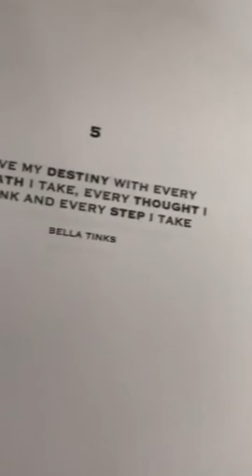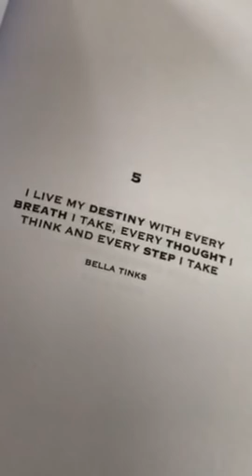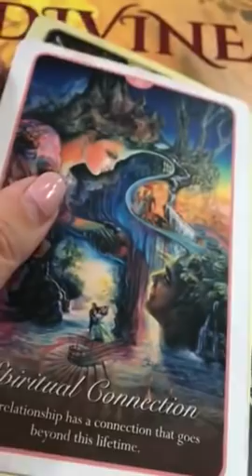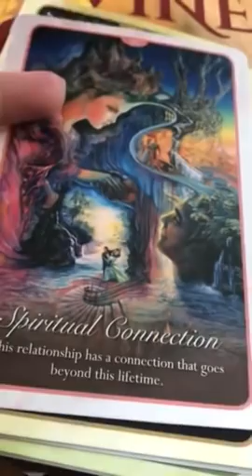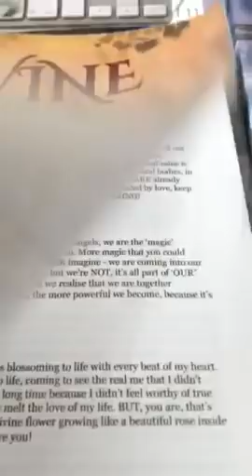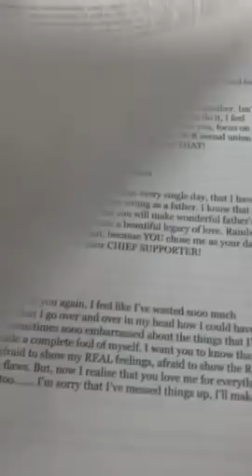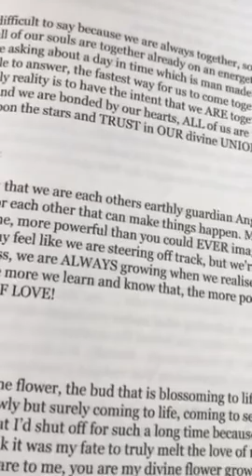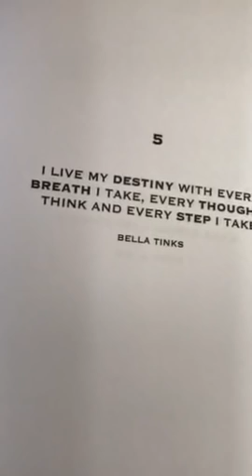Twin Flames 🤩💕❤️DM saying “ I wanna be adored” Letter 142 🤩💕❤️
11:11 Gateway Video & Ceremony